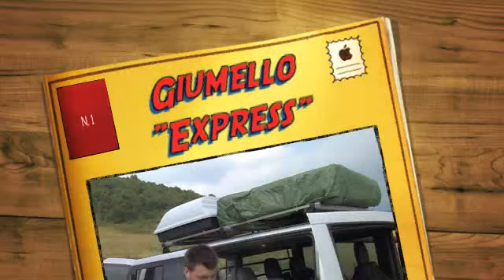Giumello "Express"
Igor, Arianna e Giulia alla loro prima uscita di collaudo del "set" vacanze